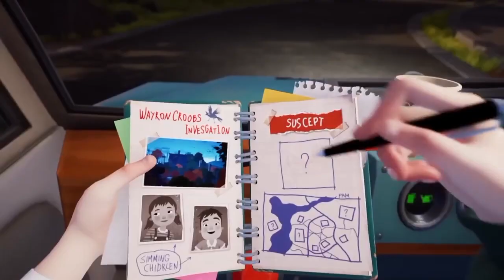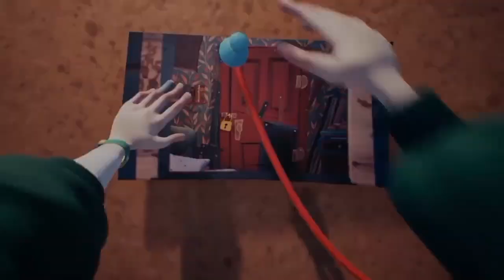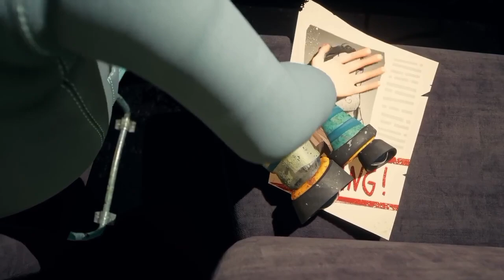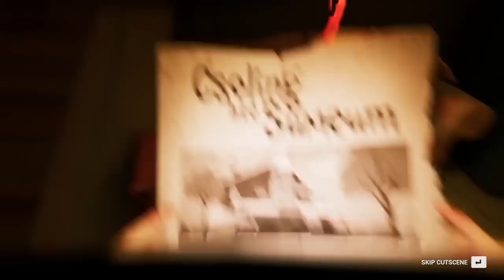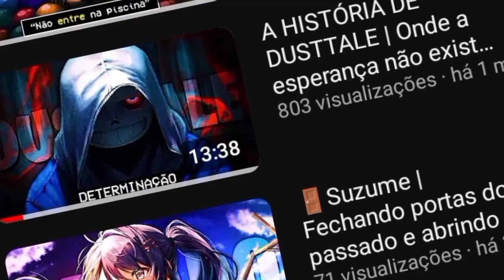a História Completa de HELLO NEIGHBOR 2...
*Guarde os segredos do PORÃO!* - 🤫🔑

Theodore e sua família tentam recomeçar na cidade natal, mas seu plano de felicidade é destruído por tragédias. Sua esposa Diane morre em um acidente de carro, deixando Theodore deprimido. Sua filha Mya tenta ser amável, enquanto Aaron, o filho, torna-se raivoso. A casa se transforma de feliz para sombria. Aaron, em um acesso de raiva, mata acidentalmente Mya, o que leva Theodore a perder a sanidade. Ele se torna controlador e tranca Aaron no porão para protegê-lo. Nicky Roth, amigo de Aaron, vê Theodore prendendo Aaron e tenta resgatá-lo, mas também é capturado. Nicky eventualmente escapa e denuncia Theodore.

𝐕𝐨𝐳 𝐞 𝐍𝐚𝐫𝐫𝐚𝐜𝐚𝐨 𝐩𝐨𝐫:
@kayoo_b e @MaelCraid

📝 𝐑𝐨𝐭𝐞𝐢𝐫𝐨 𝐩𝐨𝐫:
𝐾𝑎𝑦𝑜𝑜

🎬 𝐄𝐝𝐢𝐜𝐚𝐨 𝐩𝐨𝐫:
𝐾𝑎𝑦𝑜𝑜 ᶜᵃᵖ ᶜᵘᵗ

𝐀𝐫𝐭𝐞𝐬 (𝐏𝐧𝐠) 𝐏𝐨𝐫:
G. Mon

[𝐓𝐢𝐦𝐞-𝐋𝐢𝐧𝐞]

00:00 Resumo.
02:55  Bem vindo a Cidade.
03:50 Vizinho Estranho.
04:18 Início da Investigação.
08:01 Visita ao Museu.
08:27 Pesadelo…
11:33 Primeira Noite
12:30 Segunda Noite
12:51 Última Noite
12:51 O Sótão
13:40 A saída está perto!
14:50 Fim… por enquanto…
15:32 Explicações
15:51 O culto de Raven Brooks
16:57 The Guest
18:28 Opinião & Crítica
00:00 Agradecimentos e Adeus!